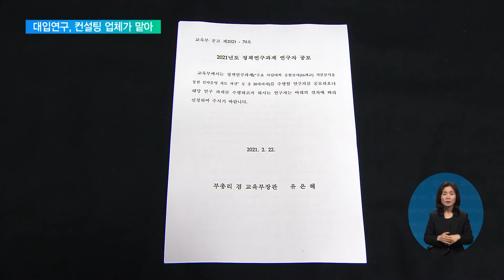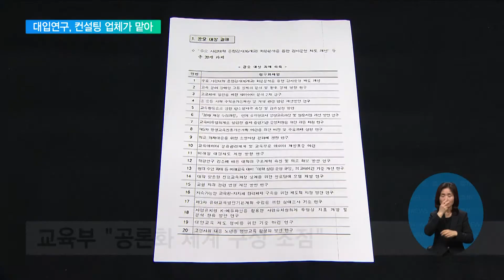2021. 06. 17. '미래형 대입제도' 비전문 민간업체에 맡긴 교육부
대입제도는 2022년 교육과정 개정과 고교학점제 도입과 같은 큰 변화를 앞두고 있는데요.

교육부가 '미래형 대입제도 개편 방향 연구'를 채용 컨설팅을 하는 민간업체에 맡겨 논란이 일고 있습니다.

박광주 기자입니다.

[리포트]

지난 2월 22일 교육부가 낸 연구자 공모 공고입니다.

20개 정책연구과제에 연구자를 공개모집했는데, 여기에 '미래형 대입제도 개편 방향 연구'도 포함됐습니다.

이 연구에는 수능과 대입 정책의 한계를 분석하고, 전문가와 이해관계자들의 다양한 의견을 조사해 미래 교육에 맞는 대입제도를 탐색한다는 내용이 담겨있습니다.

문제는 교육부가 비전문적인 민간 컨설팅 업체에게 해당 연구를 맡겼다는 겁니다.

이 업체의 홈페이지를 보면 채용 컨설팅과 채용 전형을 진행하고 통합관리시스템 운영 등을 하는 회사로 소개돼 있습니다.

송경원 / 정의당 정책연구위원
"대입 정책 연구는 보통 연구자들이나 교육을 전문적으로 할 수 있는 학자분들이나 국책연구기관(이 맡습니다).. 여기가 과연 대입 정책연구를 할 수 있을까?"

이에 대해 교육부는 이번 연구가 대입제도 개편안을 위한 기초연구 중 하나고 다양한 이해 당사자들의 의견을 공론화하는데 초점이 있다고 해명했습니다.

또 해당 업체가 통일부 등 여러 기관에서 공론화 관련 용역을 맡아 전문성을 갖추고 있다고 판단했고, 심의를 거쳐 연구기관으로 선정했다고 설명했습니다.

하지만, 대입제도와 같은 국가적 과제를 교육 분야와 무관한 비전문가에게 맡겼다는 건 납득하기 어렵다는 지적입니다.

교육부는 2024년 2월까지 정책연구를 추가로 실시해 대입제도 개편안을 체계적으로 마련하겠다고 밝혔습니다.